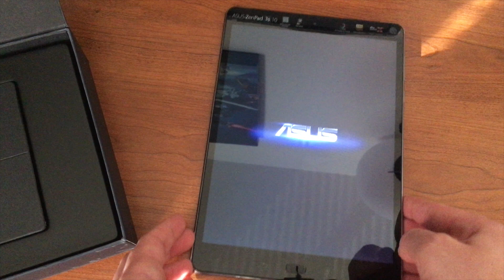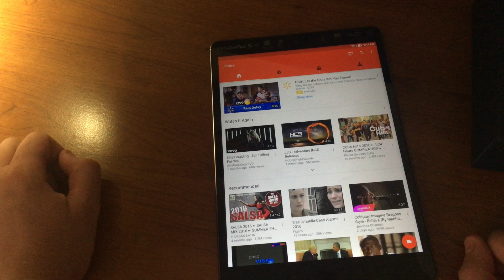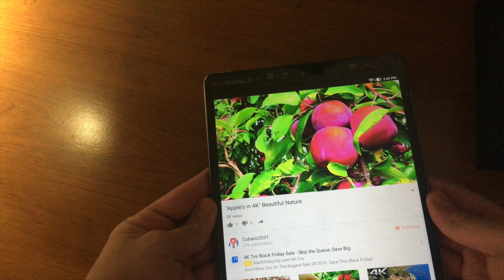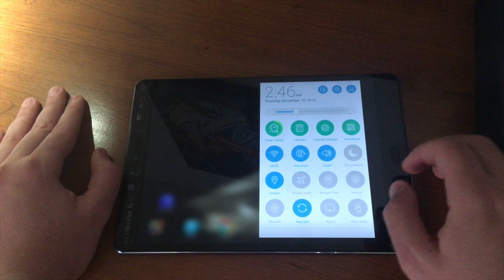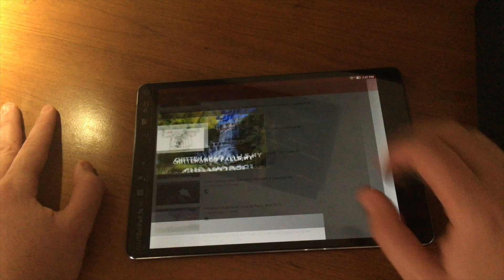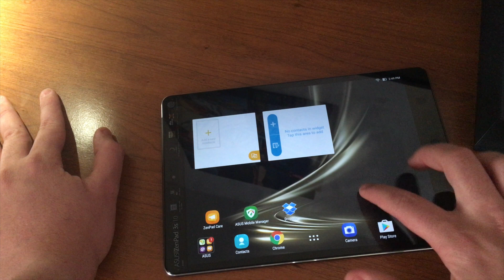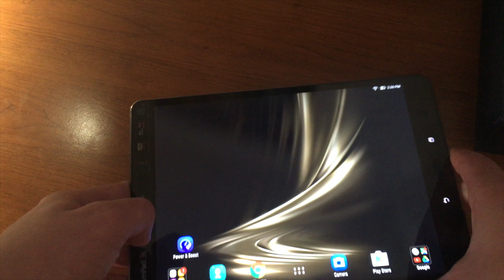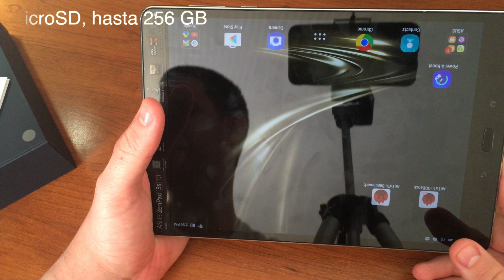ASUS ZenPad 3S 10 Review en español HD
Mas videos en mi canal {Click skip ad) "Esperar 5 segundos"